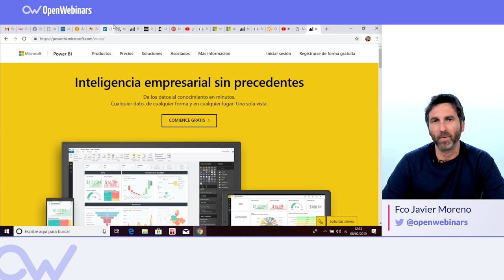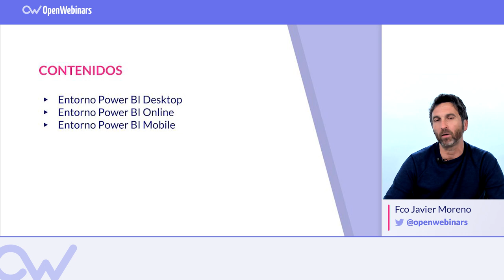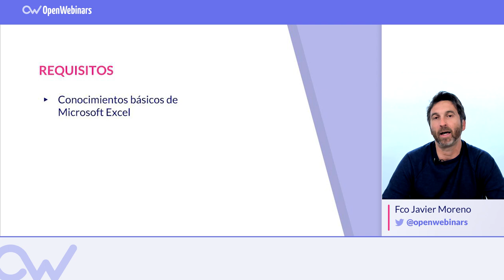CURSO DE POWER BI: INTRODUCCIÓN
Aprende Power BI, la versátil herramienta de productividad y analítica de datos muy utilizada en entornos empresariales.